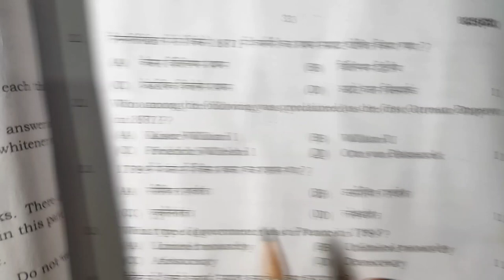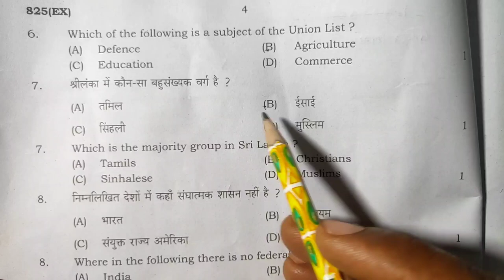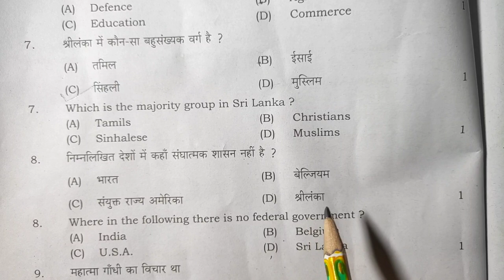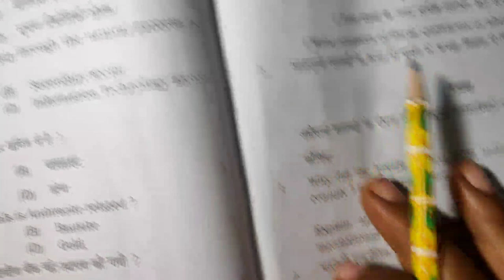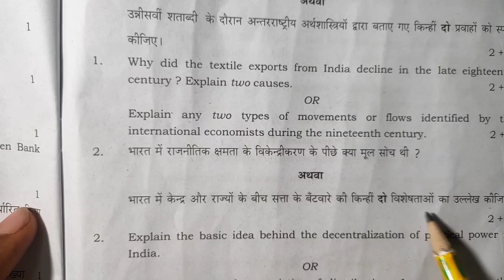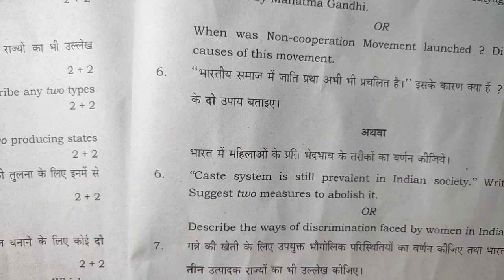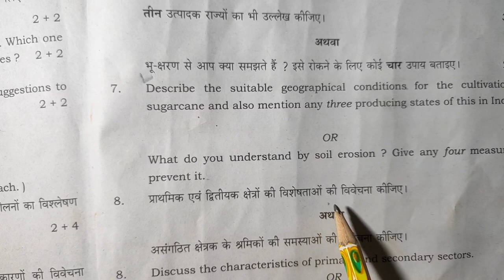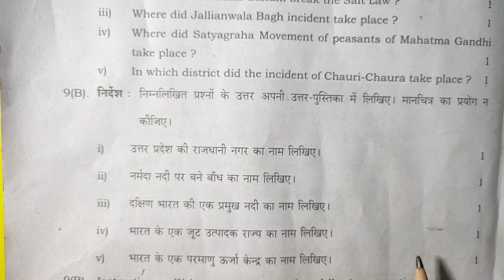class 10 social science paper solution 2023 up board | कक्षा 10 सामाजिक विज्ञान पेपर 2023 यूपी बोर्ड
Class 10 samajik vigyan paper 825(ex) solution,
Class 10 social science board exam paper 2023,
Class 10 social science paper full solution,Samajik vigyan class 10th up board 2023
,Social science 825(ex) class 10 paper upboard,
Social science class 10 answer key 2023
,Up board social science paper 2023 class 10,
Upboard 2023 samajik vigyan paper answer key